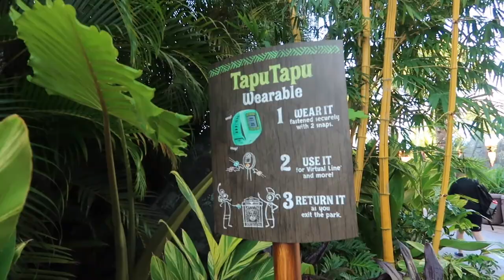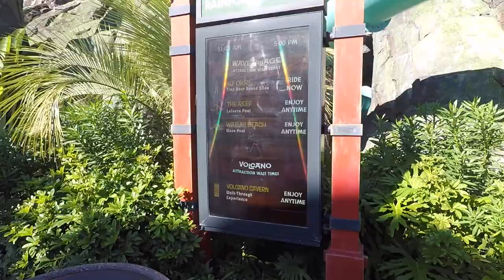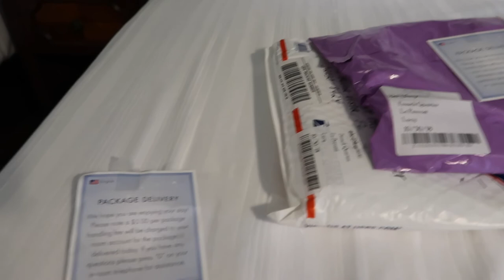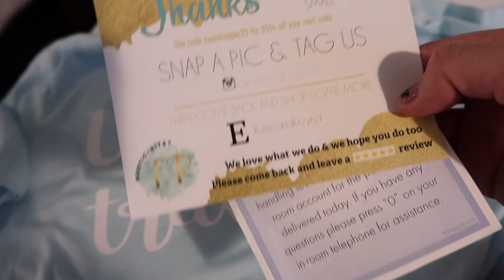Volcano Bay & Port Orleans French Quarter | Walt Disney World & Universal Studios Vlogs 2018 | 2019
In this vlog head to Volcano Bay for the morning where it's very empty. We manage to get on all the Volcano Bay rides we want to by 10.30am! We then have lunch at Universal Studios before we move hotels from Universal's Aventura Hotel to Disney's Port Orleans French Quarter. I give a room tour of Disney's Port Orleans French Quarter before heading to Epcot for the evening where we watch Hanson and eat at Chef De France.

This Disney vlog is from our 2018 Walt Disney World and Universal Studios Vacation. We head to Orlando / Florida in October 2018 for 2 weeks to see the parks in Halloween and Christmas season!

In 2018 I finished visiting all the Disney parks in the world within a year. I went to Disneyland Paris in March 2017, Disneyland Hong Kong in April 2017 and Disneyland LA in May 2017. I completed the Disney World Tour in March 2018 - Shanghai Disney Resort, Tokyo Disneyland and Tokyo Disney Sea. You can see the Disney Haul's from each park on my channel.

In 2018, I also visited Disneyland Resort again in August and was lucky enough to go back to Walt Disney World and Universal Studios in 2018 for the Halloween and Christmas celebrations.

In 2019 I went to the Disneyland Resort in March and August 2019. I also went to Disneyland Paris in June and October 2019. Whilst at Disneyland Paris I became an Annual Passholder.

In 2020 I went to Disneyland Resort in March 2020 2 weeks before they closed the parks. I vlogged the Disney trip and currently uploading the series 'Disneyland 2020'.

About Lucy_DisneyLife
Hey! I'm Lucy, married and a self confessed Disney fan even though i'm in my 30's! I live in the island of Guernsey and as much as I love living on Guernsey, I do love exploring this beautiful world especially Disney Parks. I love to hear from fellow Disney and Travel lovers so please get in touch.